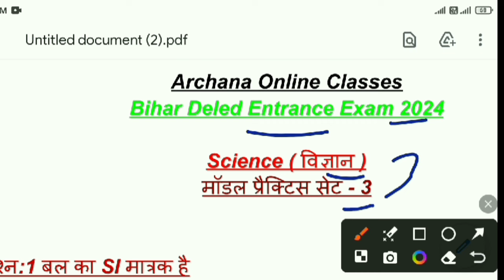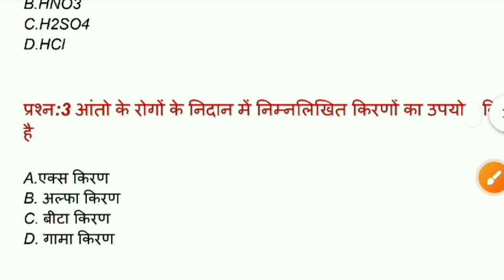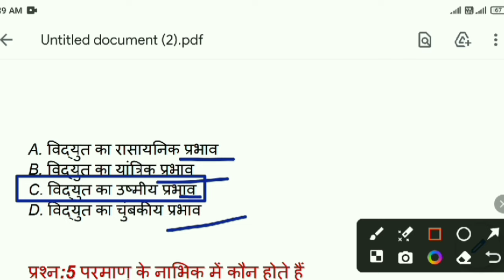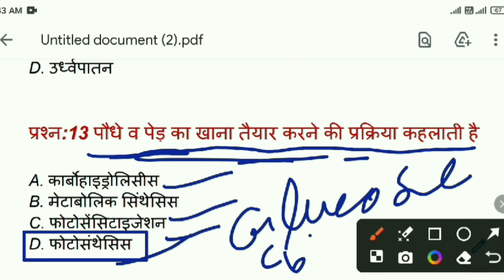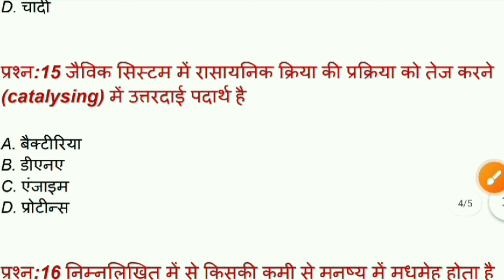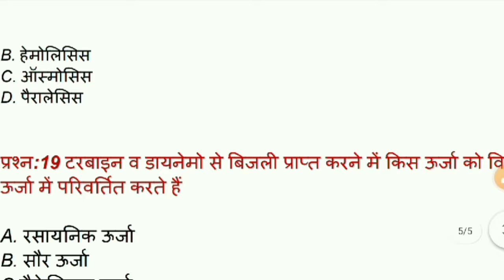Bihar Deled Entrance Exam 2024 Science (सामान्य विज्ञान) Set- 3 VVI previous year questionsजरूर देखे